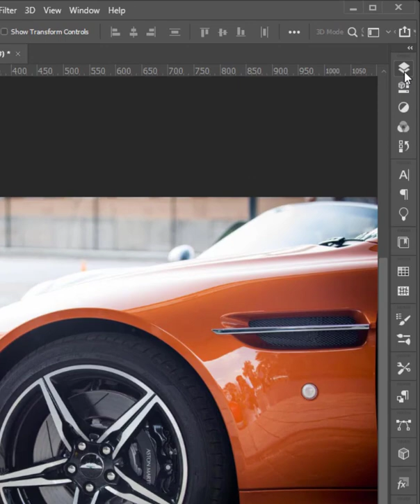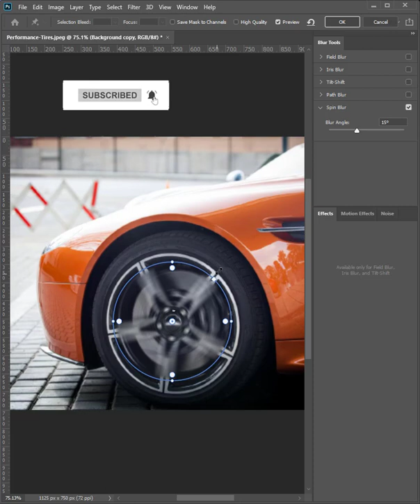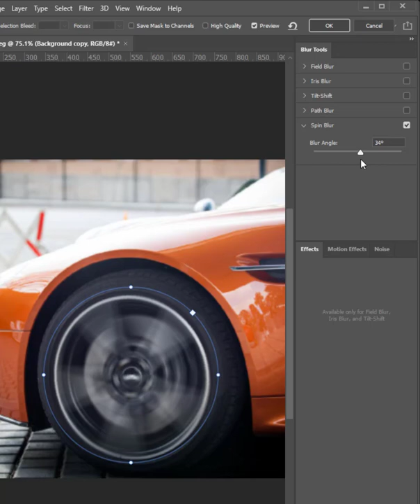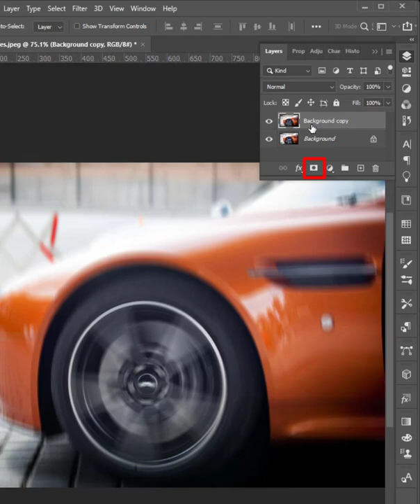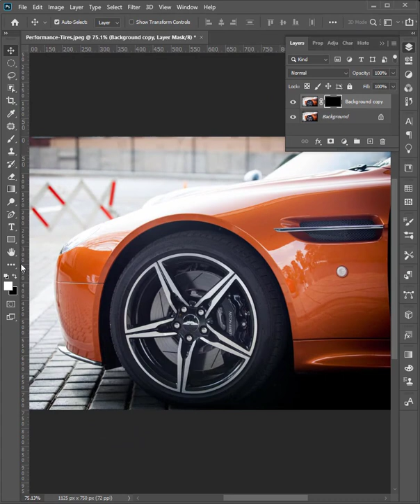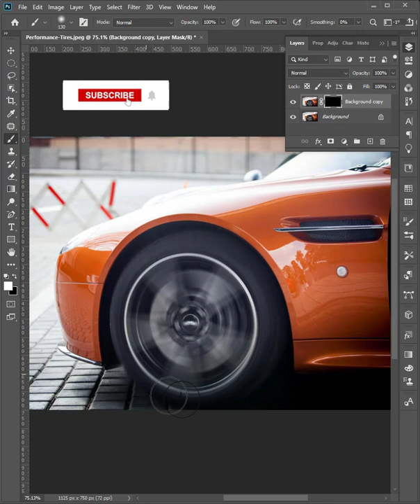How To Use Spin Tires In Photoshop | Spin Car Wheels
Title:-How To Use Spin Tires In Photoshop | Spin Car Wheels

Porpuse:- The purpose of this video is to show you, How to deMake Tires Spin in Photoshop.